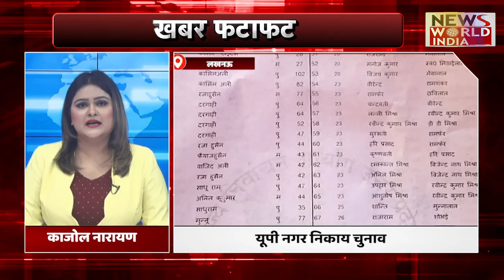फटाफट न्यूज़ | superfast News | TOP News